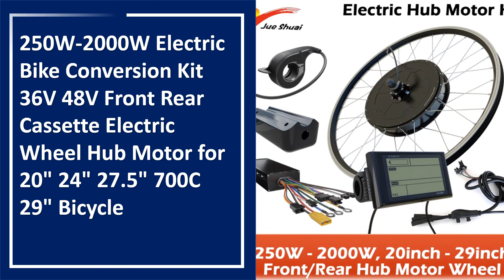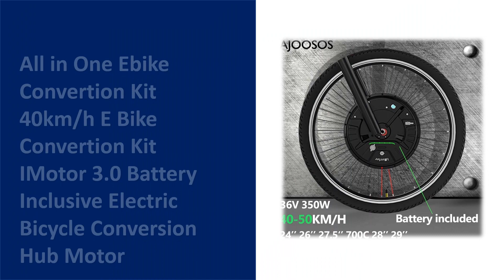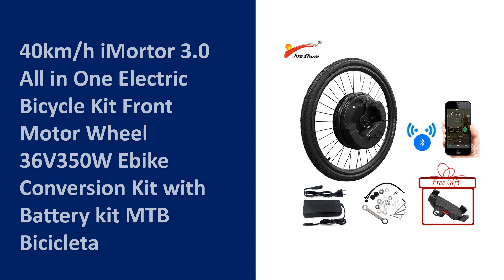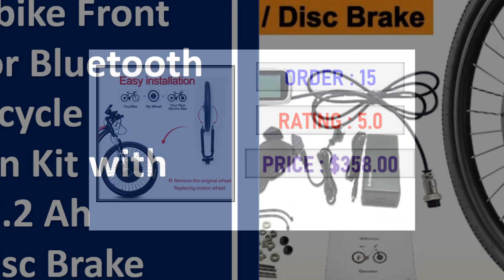TOP 10 Best Electric Bike Conversion Kit in 2023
01. 250W-2000W Electric Bike Conversion Kit 36V 48V Front Rear Cassette Electric Wheel Hub Motor for 20" 24" 27.5" 700C 29" Bicycle

02. EU Stock 48V 500W Ebike Conversion Kit 13AH 16AH Lithium Battery 26 inch 700C Front Rear Hub Motor Wheel Electric Bicycle Kit

03. Jueshuai Electric Bike Ebike Conversion Kit with Battery 20/24/26/27.5/700c/29 Inch Front Rear Wheel 350W Hub Motor велосипед

04. All in One Ebike Convertion Kit 40km/h E Bike Convertion Kit IMotor 3.0 Battery Inclusive Electric Bicycle Conversion Hub Motor

05. Electric bike kit with battery 36V 500W ebike electric bicycle kit 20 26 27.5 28 inch 700C front rear electric wheel hub motor

06. 20"-29" Electric Bicycle Conversion Kit 36V 250W 500W 48V 1000W 1500W 2000W Front Rear EBike Hub Motor Wheel bicicleta electrica

07. 2000W Electric Bike Conversion Kit 1000W Brushless Gearless Rear Hub Motor Drive 26" 700C Mountain Ebike Electric Bicycle Part

08. 26" Mountain Bike 250W/500W Front Rear Hub Motor Wheel 36V 10Ah 12Ah Battery Cycling Ebike Conversion Kit 26 inch Rim Bicycle

09. 40km/h iMortor 3.0 All in One Electric Bicycle Kit Front Motor Wheel 36V350W Ebike Conversion Kit with Battery kit MTB Bicicleta

10. USA Stock 26" iMortor Ebike Front Hub Motor Bluetooth Electric Bicycle Conversion Kit with Tire 36V 7.2 Ah Battery Disc Brake